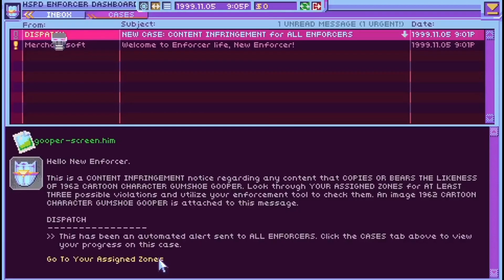Hypnospace outlaw - Worst game ever made.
This has left me absolutely speechless, how has this been let on the Xbox game pass.

The worst game I've ever played